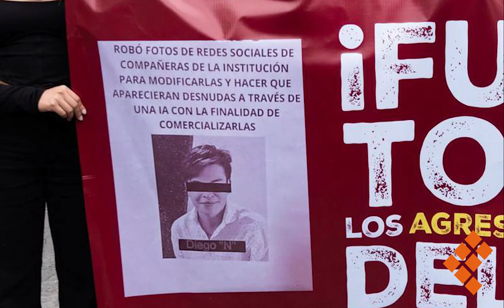🔸NOTICIAS EN CORTO🔸QUADRATÍN SLP🔸17 DE OCTUBRE DEL 2023🔸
🔴Detienen a Greta Thunberg durante manifestación contra petroleras en Londres.👩🏼🚫

🔴Sheinbaum realizará asambleas a puerta cerrada y dirigidas a militancia.👩🏻🇲🇽

🔴Homenaje de cuerpo presente al exgobernador de SLP, Teófilo Torres Corzo.🕊️